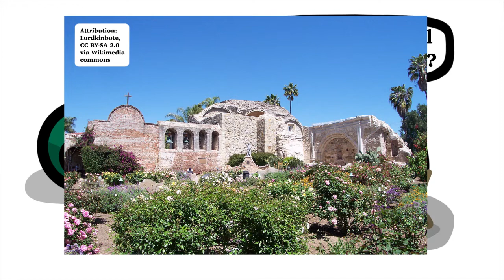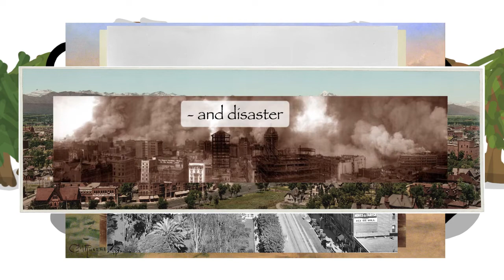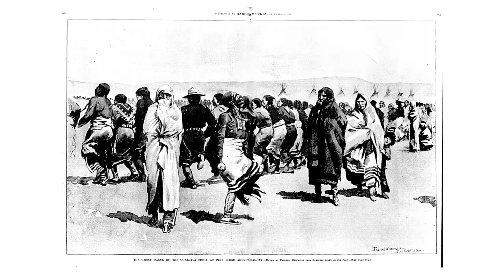The Wild (north)West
This video is an experiment with a different type of history; it is the chronicle of an area and it's occupiers, not the geopolitics of a region or the saga of a nation. I began this video with the earliest interactions between Natives and Spaniards, then went on to exploring how power structures were formed by these two vastly different civilizations, and landing upon the most particular institution of the southwest: the Spanish Mission.

After this, we see the slow decline of the authority of Spain's empire in the southwest and in general. The Mexican Revolution happened very suddenly, and brought sweeping changes to the southwest. Not included among these changes was restoration of stability, and the Northern frontier of Mexico collapsed into rebellion.

Those rebellions were exploited by the last conqueror of the southwest: the United States. Sections on this nation explore more about the nature of the westward pull for Americans than the chronological history of the frontier. Important themes that I try to emphasize are sporadic settlement caused by quickly appearing and quickly vanishing settler booms, the religious and economic pulls westward, and the decline of the frontier, a process by which this region became stable, populated, urban, and very internationally-oriented, contrasting with popular visions of the west as wild and independent.

I do feel this video was slightly rushed, mainly due to slovenly production work on my part, with a pronounced slouch in my productivity the last few weeks. I hope that the next video will seem more organized and complete in the way it's written and edited. That video will likely be out by Mid-May.

Sources:
"The Chaco Meridian: One Thousand Years of Political and Religious Power in the Ancient Southwest" by Stephen H. Lekson

"What Hat God Wrought: The Transformation of America 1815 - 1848" by Daniel Walker Howe

"The Oxford History of the American West" by several authors.

"The Mexican Frontier, 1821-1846: The American Southwest Under Mexico" by David J. Weber

"Dreams of El Dorado: A History of the American West" by H.W Brands

"The Spanish Frontier in North America: The Brief Edition" by David J. Weber

Public Domain Music; God bless these folks.

("This Land is Your Land" is actually a song held under copyright, jeez somebody should start a socialist revolution.)

Also, do me a favor, and root for Los Angeles this Sunday.